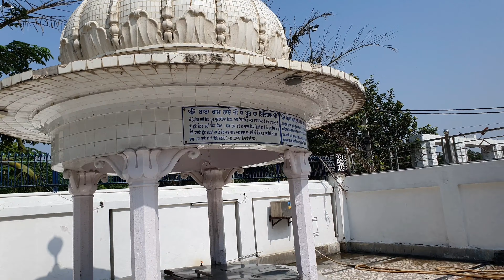ALL DELHI GURUDWARA DARSHAN || CINEMATIC 4K VIDEO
0:00-1:20
Gurudwara Nanak Piao Sahib
Gurdwara Nanak Piao is located in north Delhi. Gurdwara Nanak Piao was built at the site, in the garden where Guru Nanak Dev camped when he visited Delhi in 1505. It is said that people flocked to the revered prophet and offered him and Bhai Mardana precious gifts and offerings. Guru Nanak Dev Ji used to distribute all these offerings to the poor and needy. Besides this, he used to offer food and water to the hungry and thirsty, hence the name of the shrine. Even today, the well used by the Guru is preserved and one can still see the well from which Guru Nanak served water at the shrine.

1:21- 2:30
Gurudwara Majnu ka tilla Sahib
On 1505 a local Iranian Sufi mystic, Abdulla nicknamed as Majnu, met Sikh Guru, Guru Nanak. Majnu ferried people across the Yamuna river for free as a service to God, his devotion resulted in the Nanak staying here till end July.This Gurudwara commemorates the stay of the first Guru. Also the sixth Sikh guru, Guru Har Gobind also stayed here.

2:31-3:30
Gurudwara Damdama Sahib This gurdwara is associated with the Tenth Sikh Guru, Guru Gobind Singh. It commemorates the Guru's meeting with Prince Muazzam, later Emperor Bahadur Shah, in 1707. The prince had asked him for help in the prince's battle for succession for the throne. Guru Sahib met the Prince near Humayun's Tomb, and together they drew up their strategy for battle.  Later, Guru Sahib helped the Prince in his succession to the throne.

3:30-4:44
Gurdwara Bala sahib
This Gurudwara is situated in outer ring road in DELHI on the Bank of River Yamuna. SHRI GURU HARKRISHAN JI got sick serving the people of Delhi where small pox at the time was an epidemic. Sickened Guru Ji asked his sikhs to take him to the some far away location from City.  GURU SAHIB directed sikhs that he is going to leave for SACHKHAND, and left for Heavenly Aboard. GURU SAHIBS last rites were performed here and ASTH(Ashes) were taken to Kiratpur Sahib. At this place last rites of MATA SUNDER KAUR JI & MATA SAHIB KAUR JI were also performed

4:45-6:40
Gurdwara Bangla Sahib was originally a bungalow belonging to Raja Jai Singh, an Indian ruler in the seventeenth century, and was known as Jaisinghpura Palace, in Jaisingh Pura, an historic neighbourhood demolished to make way for the Connaught Place, shopping district.[3]
The eighth Sikh Guru, Guru Har Krishan resided here during his stay in Delhi in 1664. During that time, there was a smallpox and cholera epidemic, and Guru Har Krishan Ji helped the suffering by giving aid and fresh water from the well at this house. Soon he too contracted the illness and eventually died on 30 March 1664. A small tank was later constructed by Raja Jai Singh over the well, its water is now revered as having healing properties and is taken by Sikhs throughout the world back to their homes.
The gurdwara and its Sarovar are now a place of great reverence for Sikhs, and a place for special congregation on birth anniversary of Guru Har Krishan.

6:40-7:32
Gurudwara Shri Rakab Ganj Sahib
The Gurdwara marks the site, where Lakhi Shah Banjara and his son Bhai Naghaiya burnt their own house to cremate the headless body of the Sikh Guru Guru Tegh Bahadur sahib who, on 11 November 1675, was martyred by beheading at Chandni Chowk on the orders of the Mughal emperor Aurangzeb for refusing to convert to Islam and buried the ashes in the house itself. In 1707 when Guru Gobind Singh tenth Sikh guru came to Delhi to meet prince Muzaum later Mughal king Bahadur Shah I , he located the place of cremation with help of local Sikhs and built a simple Memorial there. Later a mosque came to be built at site which s. Baghel Singh had to demolish in 1783 to raise gurdwara at the place. Muslims again built a mosque at site during mutiny of 1857. Sikhs took the matter to court which decided in favour of Sikhs and they quickly rebuilt the Gurdwara. Construction of present building was started in 1960 and was completed in 1967–68.

7:32-8:49
Gurudwara Sis Ganj Sahib
Located in the heart of Chandni Chowk, Delhi’s most popular marketplace, Gurudwara Sis Ganj Sahib is a historical shrine as it marks the exact site wherein 1675 Guru Tegh Bahadur, the ninth Sikh Guru, was mercilessly beheaded on orders by the Mughal Emperor Aurangzeb when he refused to embrace Islam & fought for the Hindus’ right to practice their own faith.Before the Guru's body could be quartered and exposed to public view, it was stolen under the cover of darkness by one of his disciples, Lakhi Shah Vanjara, who then burnt his house to cremate the Guru's body.